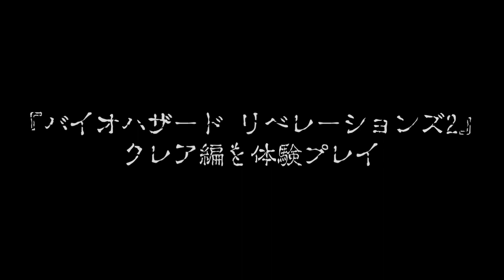『バイオハザード リベレーションズ2』実況動画：新旧『バイオ』記事担当がクレア編をプレイ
『バイオハザード リベレーションズ2』を、電撃オンライン編集部のマツシタ（旧『バイオ』記事担当）とkbj（現『バイオ』記事担当）が実況プレイ。
32歳になったクレアを操作して、狂気の島からの脱出を目指す！
久しぶりの『バイオ』プレイにとまどうマツシタの、腰の引けたナイフさばきにご注目!!

●関連動画
『バイオハザード リベレーションズ2』実況動画：新旧記事担当がバリー編＆レイドモードをプレイ

●関連リンク
・電撃オンライン